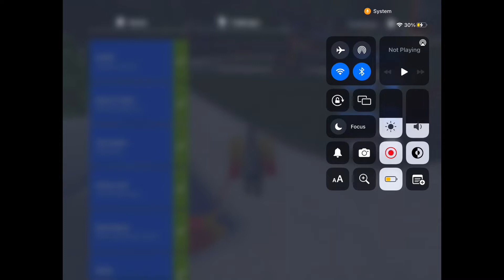Goat Simulator - Buck to School: The Quest For Chips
yoooo funni goat
Music during the battle with Cupcake Man: The Final Confrontation- Castle Crashers Ost (written by matthew harwood)